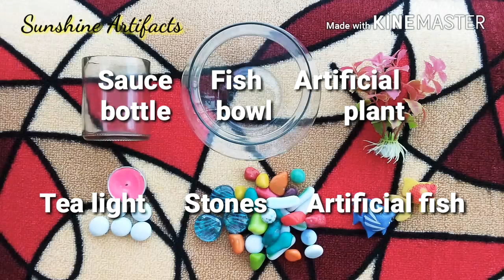Fish Bowl Candleholder ( With 2 Fish Kissing )/ Best out of waste craft/ SUNSHINE ARTIFACTS #60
Materials required -
Empty sauce bottle
Fish bowl
Artificial plant & fish
Water
Stones
Tea light